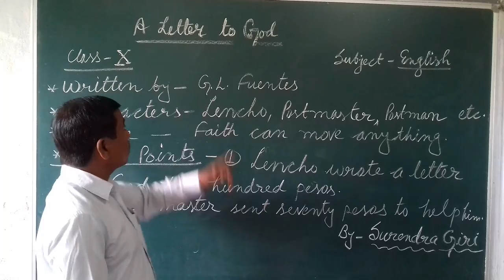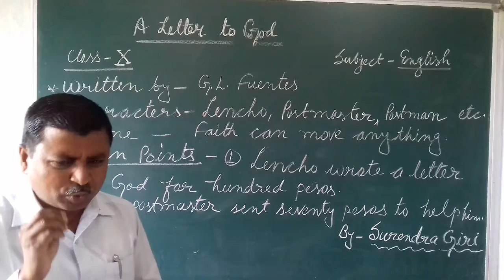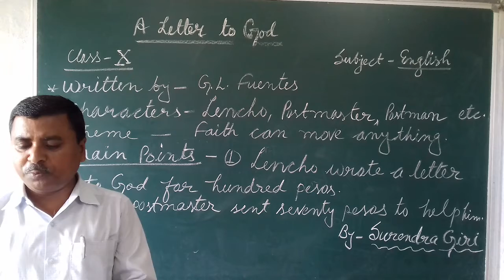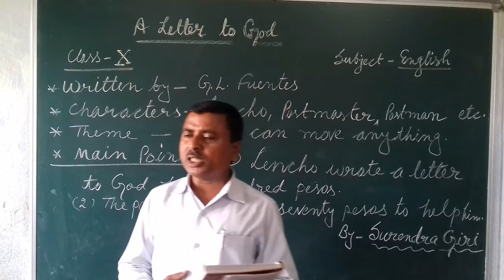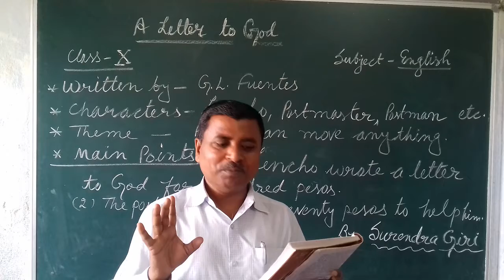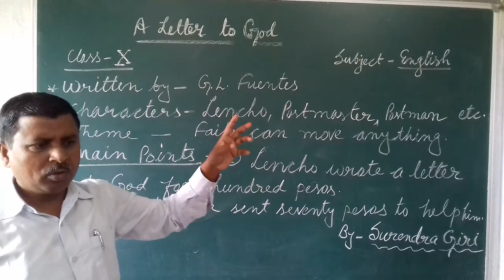A letter to God part 3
Surendra Giri cbse 10 English.